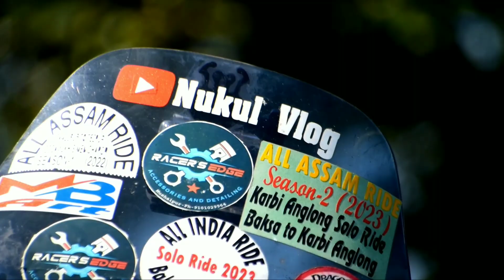Episode-3 || Emotional Ride Kolkata Dream Ride मोनसे मोनसे मा जाखो😓Completed Jadiya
Hey friends, Nakul Boro this side & thank alot for watching my videos. Please "LIKE" the video if you enjoyed watching or also "COMMENT" if you want to Suggest something or Appreciate.

Nukul Vlog
From - Rangia Tamulpur ( India )